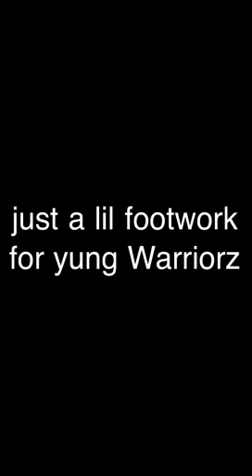Alk lite goin off 2012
2012 vids are coming